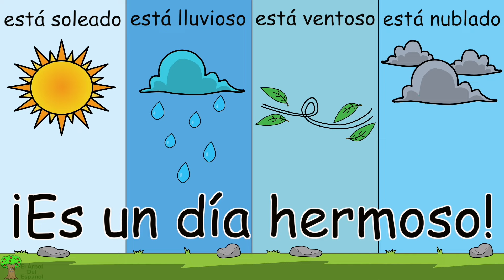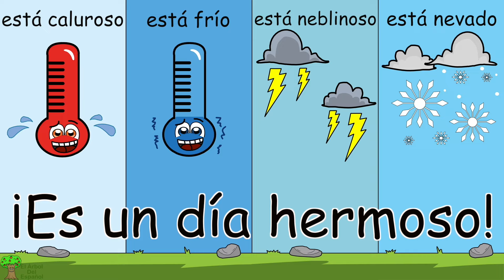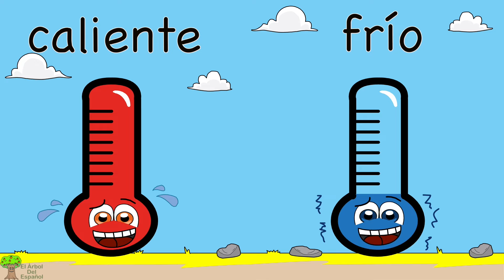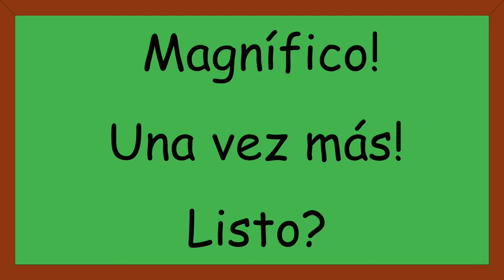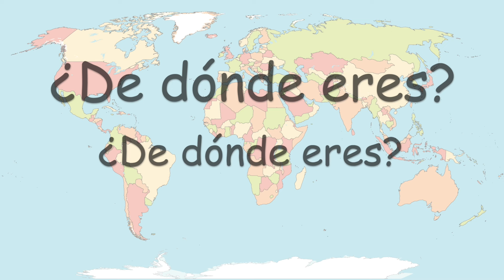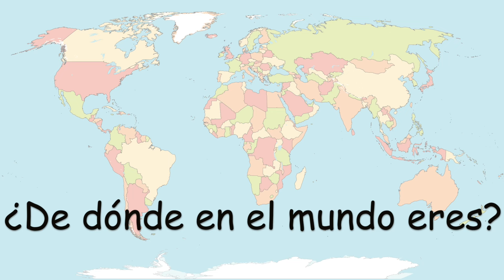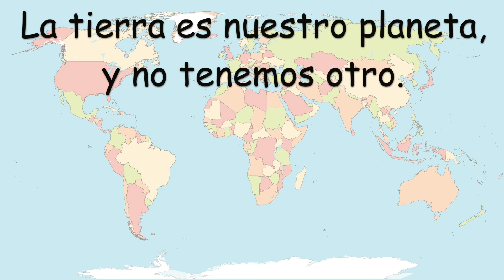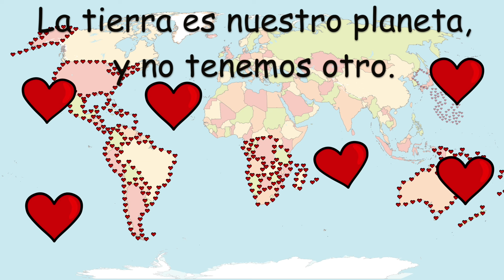El Clima, Los Opuestos Y Más Canciones Infantiles | El Árbol del Español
¡Una divertida compilación de canciones infantiles sobre el clima, los opuestos, los paises y los útiles escolares!
Aprende y enseña a los niños, bebés y estudiantes los diferentes climas a través de esta divertida animación. ¿Cómo está el clima en tu cuidad? ¿Cuál clima te gusta más?

►¡Visita nuestro sitio web oficial para imprimibles GRATUITOS, páginas para colorear, actividades y mucho más! (En Inglés).

¡Peluches de English Tree, Camisetas, Posters y más mercancía de English Tree!

MIRA AHORA SIN PUBLICIDAD:
¿Eres miembro de Amazon Prime? Mira ahora los videos de English Tree TV y El Árbol del Español sin publicidad en Amazon Prime Video. Solo busca “English Tree TV” o “El Árbol del Español”.

El Árbol del Español crea canciones y videos divertidos para niños, bebés y estudiantes. Canta, enseña y aprende español con nuestras originales canciones, animaciones y rimas infantiles.